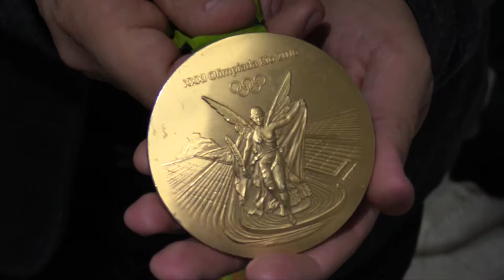Diana Bacosi: "Tokyo 2020? Voglio un'altra medaglia"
Intervista esclusiva a Diana Bacosi, oro a Rio 2016 nel tiro a volo, intervenuta ai microfoni di Sportface.it